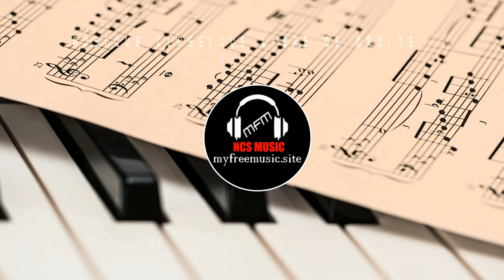Berlioz Sérénade agreste à la Madone sur un thème des Pifferaris (Musique Classique libre de droit)